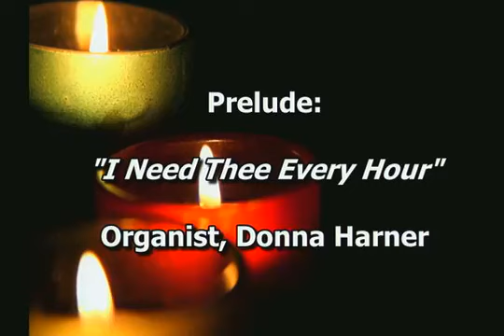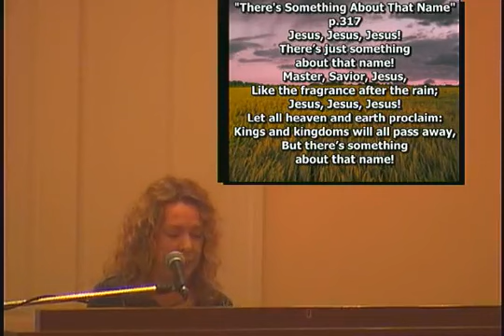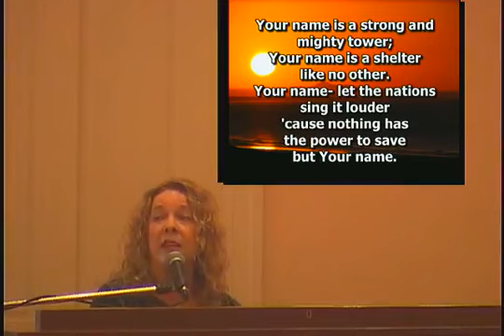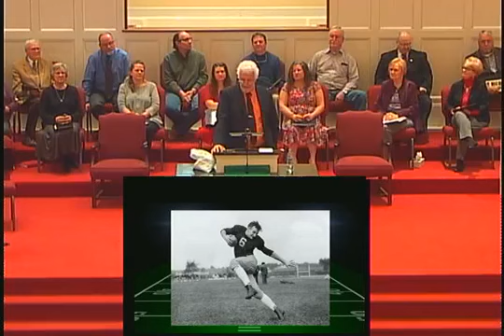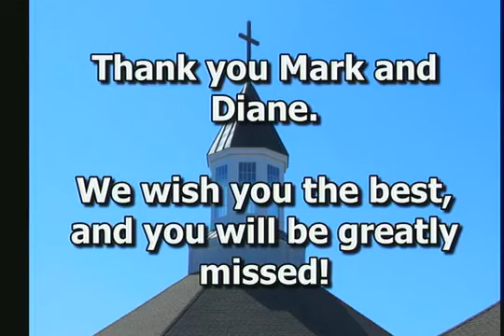Appreciation Service for Mark Jones, Feb 27, 2022